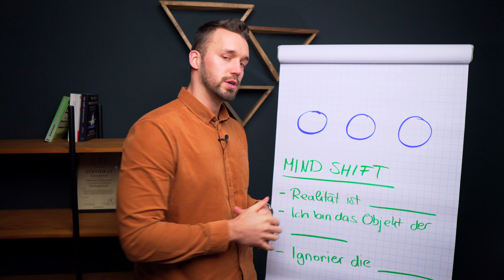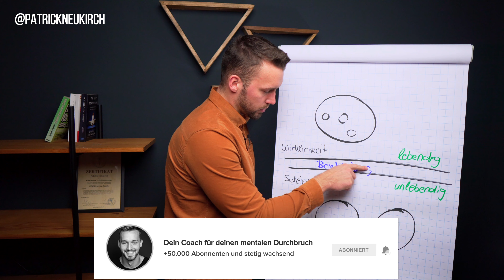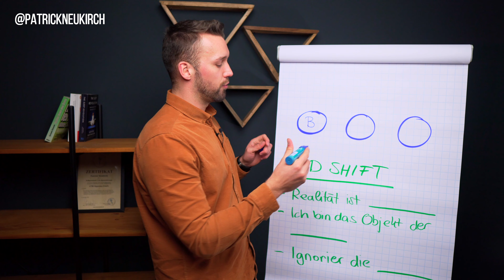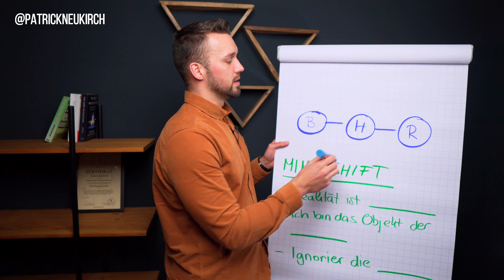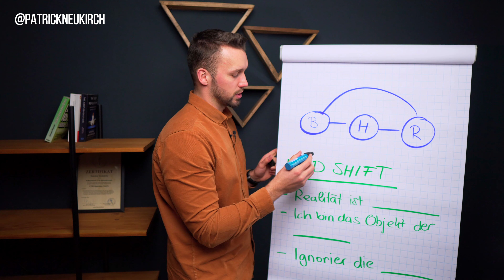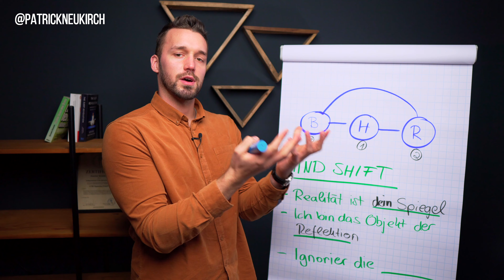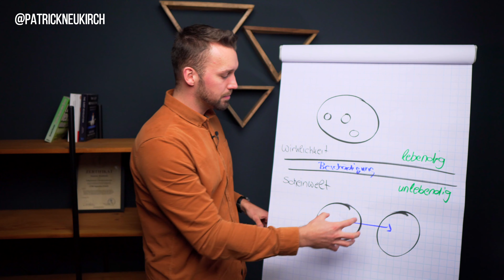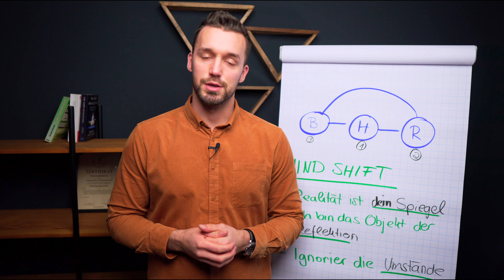Wie du deine Realität schlagartig verändern kannst und mit Leichtigkeit zum Erfolg kommst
Gefällt dir nicht, dass die großen Erfolge ausbleiben? Ist die Lücke zwischen der Realität und deinen Erwartungen zu groß? Dann schau dir dieses Video an, denn verstehst du das Spiegelprinzip der Realität, erschaffst du diese nach Belieben immer wieder neu!

Hey ambitionierte Angestelle und Selbständige! Möchtest du auf das nächste Karriere- oder Umsatzlevel, ohne Stress und ohne mehr arbeiten zu müssen? Bewirb dich für ein kostenloses Beratungsgespräch

💸Durchbrich das Mangelbewusstsein und erschaffe eine neue Realität mit dem "Von 0 auf Fülle" Workbook💰:

Hi, ich bin Patrick Neukirch und ich helfe karriereorientierten Angestellten sowie selbstständigen Unternehmern mehr Erfolg und ein höheres Umsatzlevel zu erreichen und das ohne Mehrarbeit oder zusätzlichen Stress! Durch meine Unterstützung erreichen sie, dass sie mit Leichtigkeit bessere Kunden anziehen, mehr Gelassenheit und Selbstvertrauen gewinnen und dabei mehr finanzielle sowie zeitliche Freiheit gewinnen.